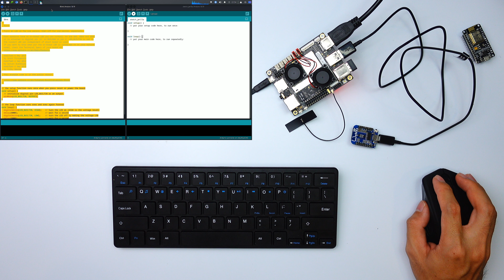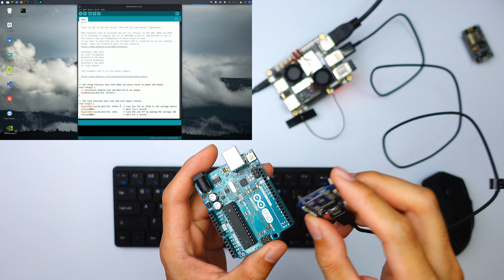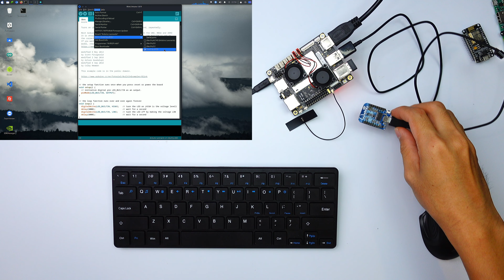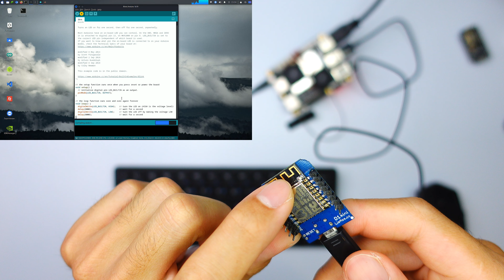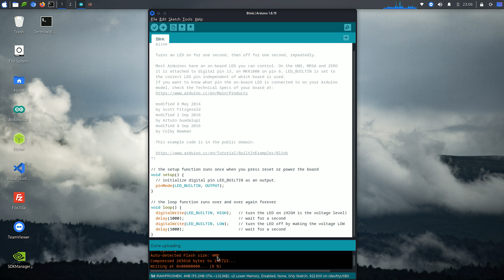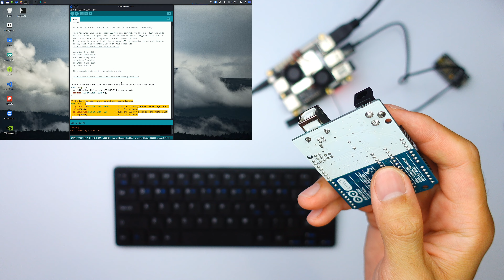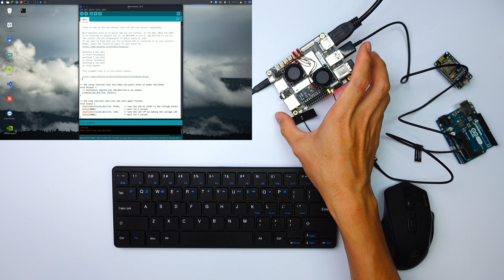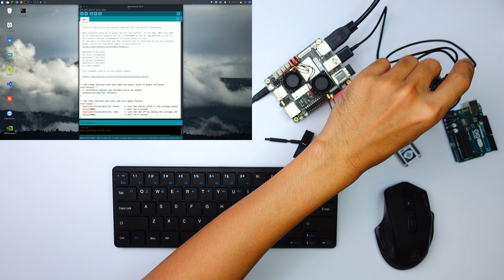เริ่มต้นใช้งาน WeMos ด้วย Arduino IDE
WeMos เป็นอีกหนึ่งโมดูลที่ใช้ชิป esp8266 ที่ได้รับความนิยมมาก ๆ เนื่องจากขนาดเล็ก ใช้งานง่าย ใช้งานร่วมกับ ArduinoIDE เพื่อเขียนโปรแกรมและอัพโหลดใช้งานได้อย่างสะดวกเหมือน
คลิปนี้พาเริ่มต้นใช้งานแบบง่าย ๆ บน kali kalilinux ที่รันอยู่บน sbc ที่มีชื่อว่า